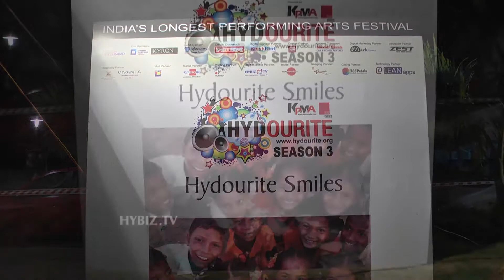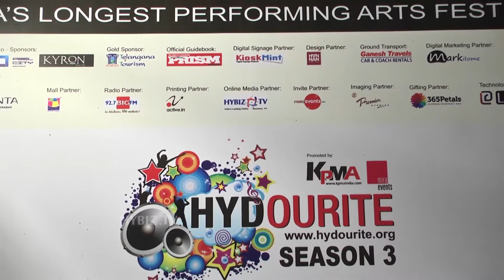Hydourite Season 3 Music Celebrations At Hyderabad-Hybiz.tv